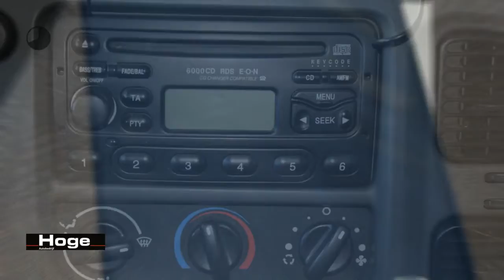Ford Transit 350L 2.4TDdi EF Oprijwagen MARGE Trekhaak Rijklaarprijs Inruil Mogelijk!